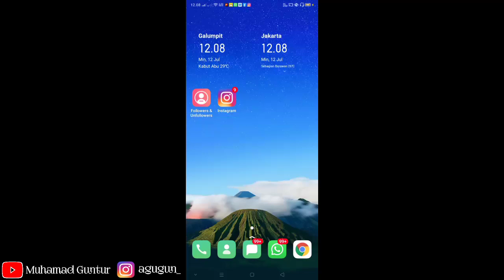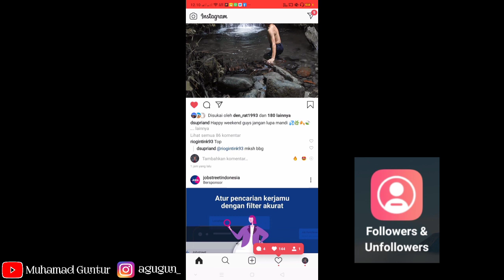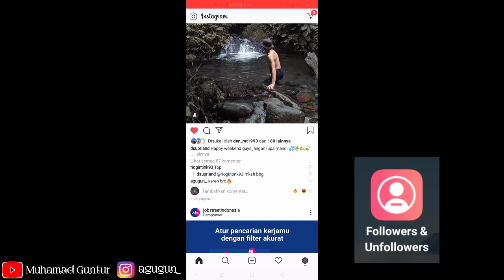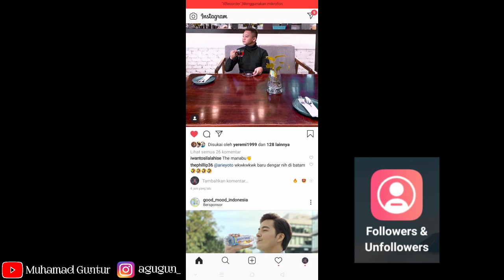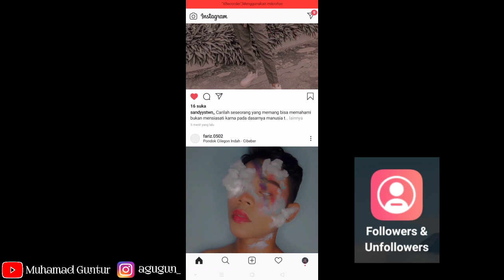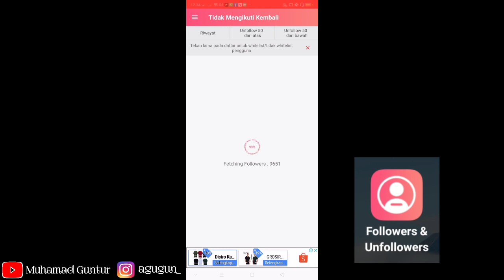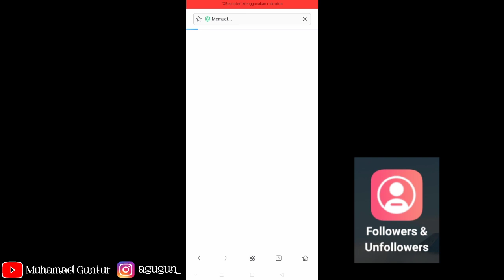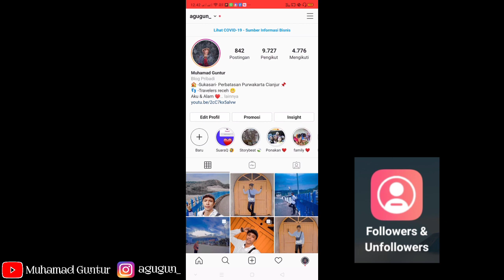Cara Dapetin Followers Instagram Banyak || Ga Pake Ribet!!